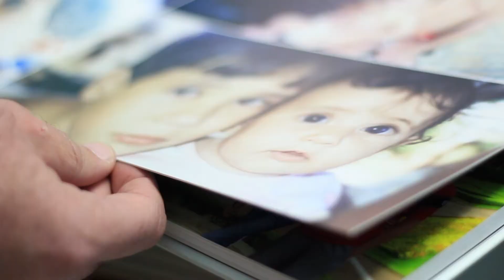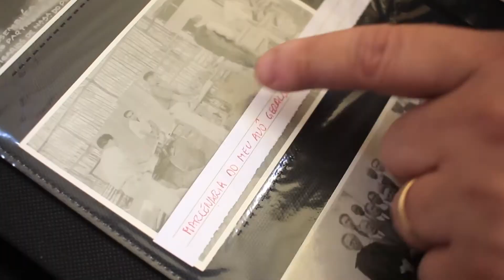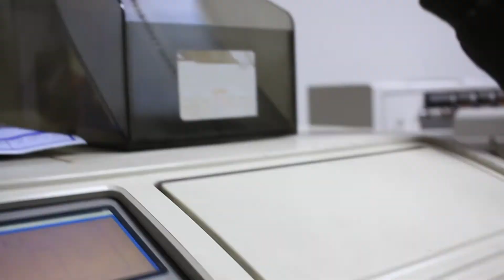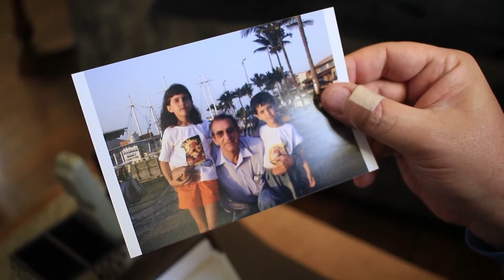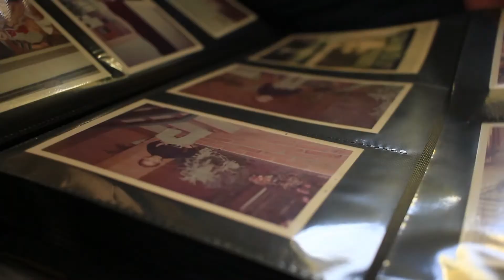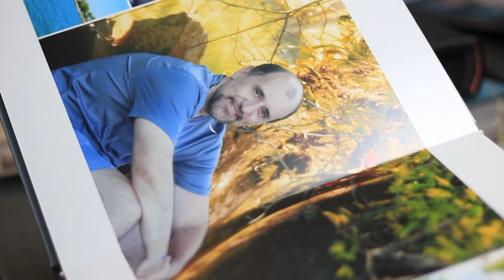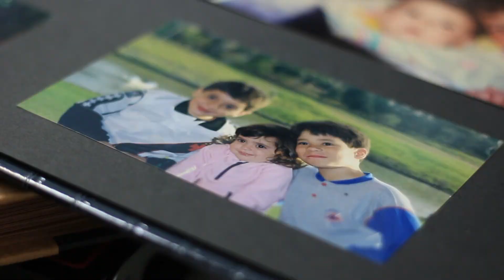Olhar Indiscreto - 05/09/2017 - Miguel Aun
Nesta edição do Olhar Indiscreto conversamos com o fotógrafo Miguel Aun sobre sua carreira e principais projetos. Em complemento a entrevista principal, apresentamos uma matéria que aborda a prática de revelação de fotos.O quadro “Foto Marcada” é com Thierry Carré e o “Meu Olhar” com Dácio Coelho.